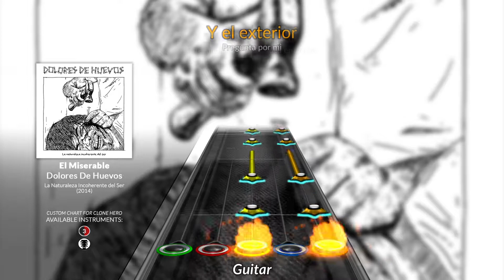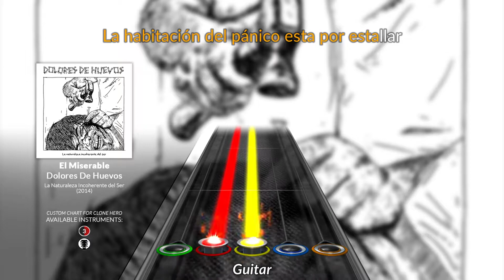Dolores De Huevos - El Miserable (Clone Hero Chart)